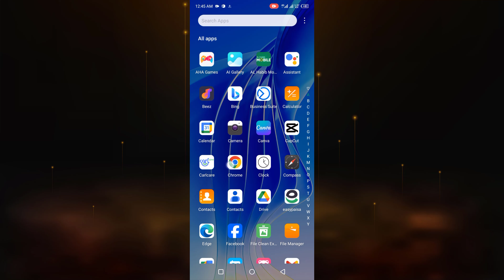How to Change My Search Engine From Yahoo to Google on Chrome Android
In this video, I will show you how to change my search engine from yahoo to google on chrome android.